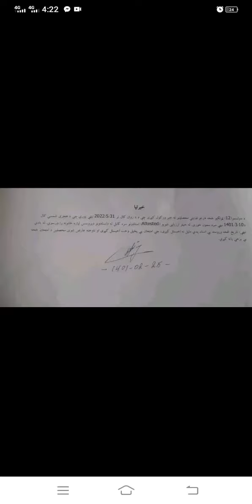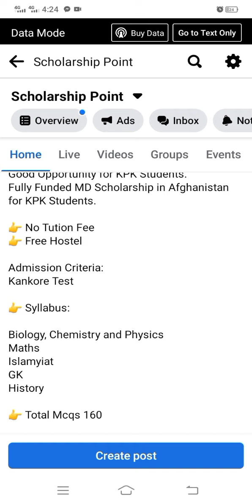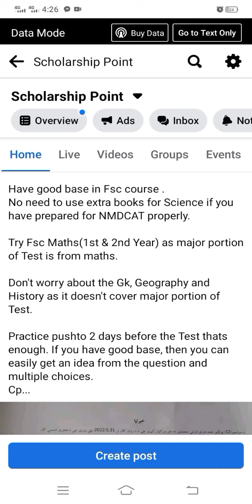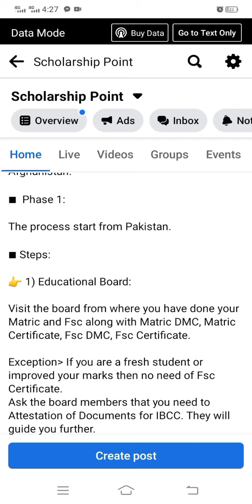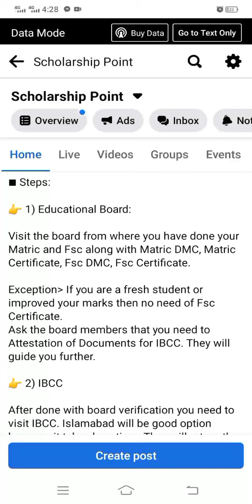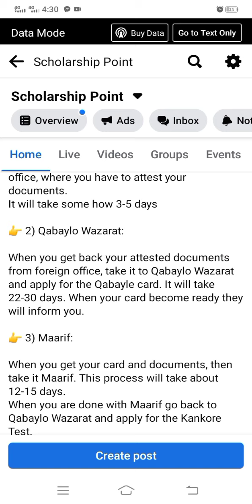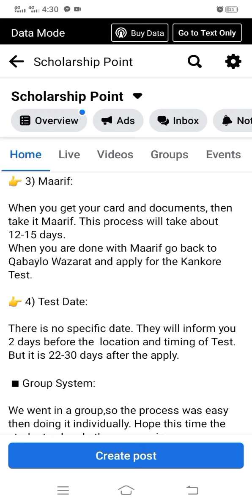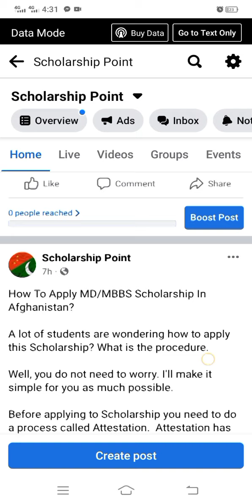How To Apply MD/MBBS Scholarship In Afghanistan 2022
Good Opportunity for KPK Students.
Fully Funded MD Scholarship in Afghanistan for KPK Students.

How To Apply MD/MBBS Scholarship In Afghanistan?

A lot of students are wondering how to apply this Scholarship? What is the procedure.

👉 No Tution Fee
👉 Free Hostel

Admission Criteria:
Kankore Test

👉 Syllabus:

Biology, Chemistry and Physics
Maths
Islamyiat
GK
History

👉 Total Mcqs 160

Maths 60
Science 60
Islamyiat 10
GK 10
History 10
Geography 10

👉 Total Medical Seats(21)

• Nangarhar Medical Faculty 8
• Khost 7
• Kandahar 6

👉 How To Prepare For It

Have good base in Fsc course .
No need to use extra books for Science if you have prepared for NMDCAT properly.

Try Fsc Maths(1st & 2nd Year) as major portion of Test is from maths.

Don't worry about the Gk, Geography and History as it doesn't cover major portion of Test.

Practice pushto 2 days before the Test thats enough. If you have good base, then you can easily get an idea from the question and multiple choices.
Cp...

MD/MBBS
Well, you do not need to worry. I'll make it simple for you as much possible.

Before applying to Scholarship you need to do a process called Attestation.  Attestation has two phrases.  1 in Pakistan and 1 in Afghanistan.

■  Phase 1:

The process start from Pakistan.

In Afghanistan firstly you need to go foreign office, where you have to attest your documents.
It will take some how 3-5 days

👉 2) Qabaylo Wazarat:

When you get back your attested documents from foreign office, take it to Qabaylo Wazarat and apply for the Qabayle card. It will take 22-30 days. When your card become ready they will inform you.

👉 3) Maarif:

When you get your card and documents, then take it Maarif. This process will take about 12-15 days.
When you are done with Maarif go back to Qabaylo Wazarat and apply for the Kankore Test.

👉 4) Test Date:

There is no specific date. They will inform you 2 days before the  location and timing of Test.
But it is 22-30 days after the apply